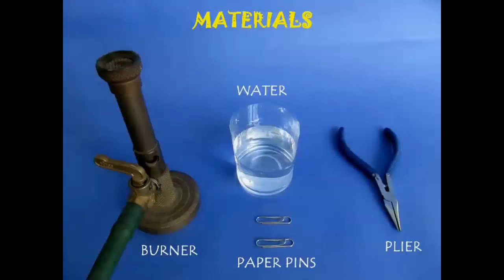Annealing in Action | Urdu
This experiment demonstrates how you can do metallurgy in your kitchen. You will need a gas burner and a couple of paper clips. Paper clips are made of steel and can be straightened into a long wire. Open and straighten both paper clips. Hold one long paper clip with pliers and heat it on the gas. The kitchen gas stove will do equally well. Heat the wire for about 2 minutes until it becomes red hot. Then quench it into water. The wire will cool down to room temperature immediately. Now on trying to bend the wire you will find that it has stiffened a lot. The quenching will result in hardening and you will get a very stiff wire which will be difficult to bend.
Now heat the second wire similarly. This time instead of quenching it in water wait until the wire cools down slowly naturally in air. It will take about 5 minutes for the wire to cool down to room temperature. Again apply the “Bend Test” to it. You will find that the wire has become soft and malleable and it is very easy to bend it as compared to the original or the quenched wire. This time the wire has had enough time and its crystals have rearranged themselves while cooling. This experiment demonstrates how you can harden metals by heating and quenching them.

Dubbed in Urdu by Ishrat Shaik and Naziya Shaik from Pratham's Science Learning Program